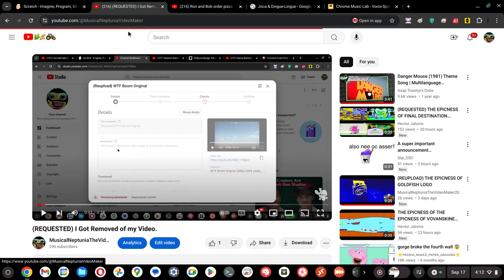(BAD NEWS) MusicalNeptuniaTheVideoMaker2018 Alt Got Terminated